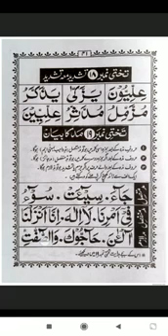Noorani Qaida Takhti_No._-_18 & 19